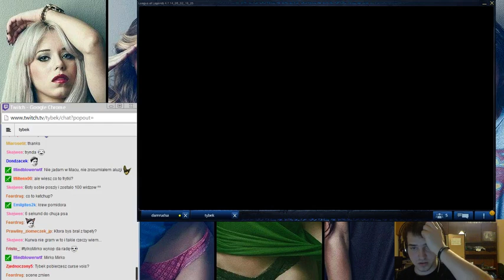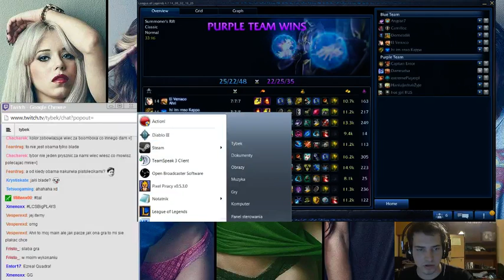Stream - Mixy Ligi